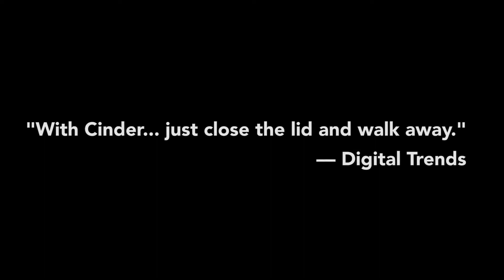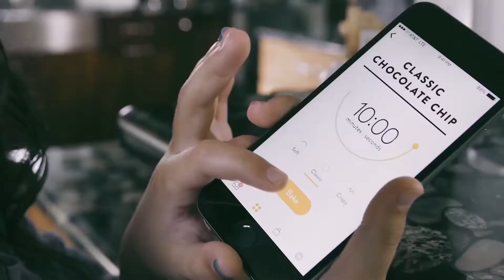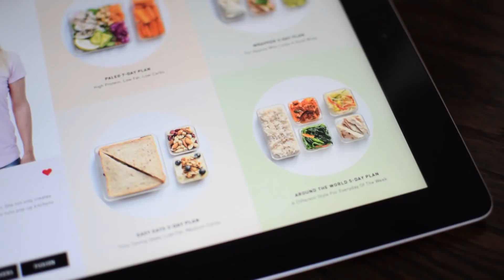5 ЛУЧШИХ ГАДЖЕТОВ ДЛЯ ВАШЕЙ КУХНИ. ХОЗЯЙКИ ОЦЕНЯТ.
Всем привет! Сегодня мы расскажем Вам о 5 лучших гаджетах для вашей кухни!
Любите гаджеты для кухни? Тогда поехали!